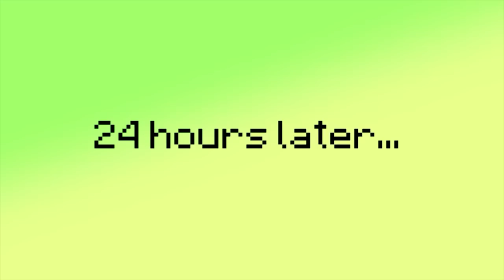REALISTIC MINECRAFT IN REAL LIFE! - IRL Minecraft Animations / In Real Life Minecraft Animations